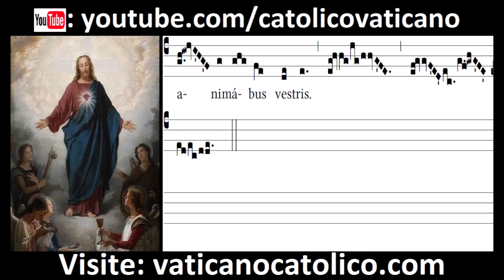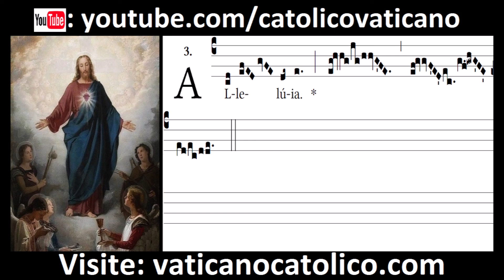Tollite - alleluia | Canto Gregoriano | Gregorian Chant